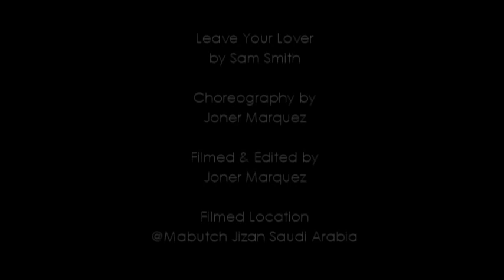DRO Leave Your Lover Choreograpy by Joner Marquez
Choreography by Joner Marquez
Filmed Location @Mabutch Jizan Saudi arabia

Filmed & Edited by Joner Marquez